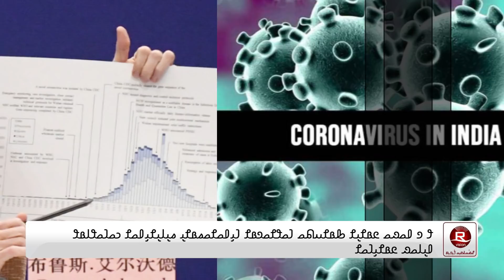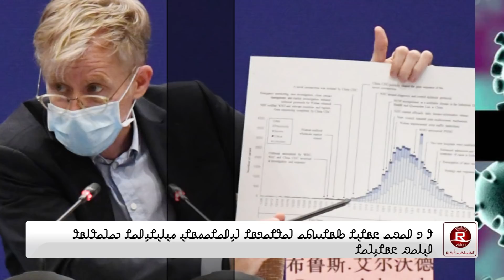Italy overtakes China's death toll